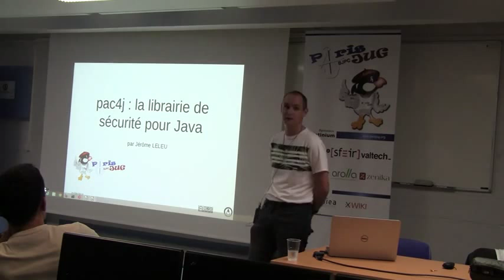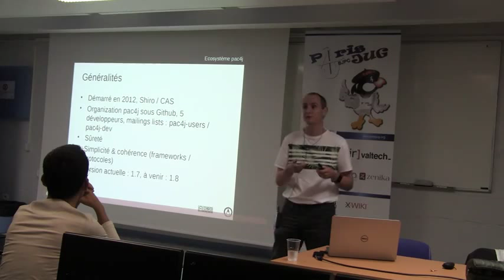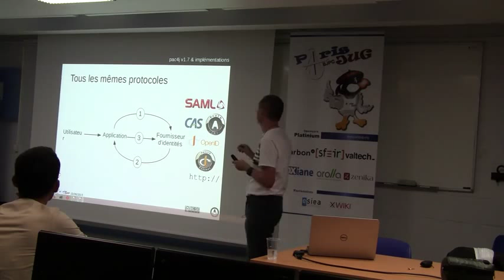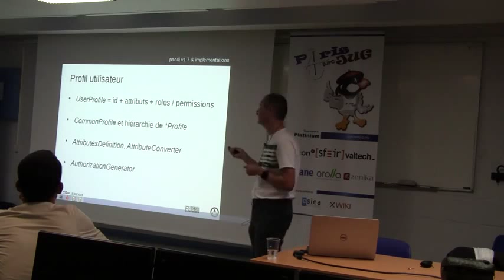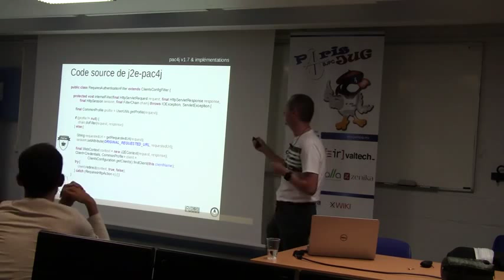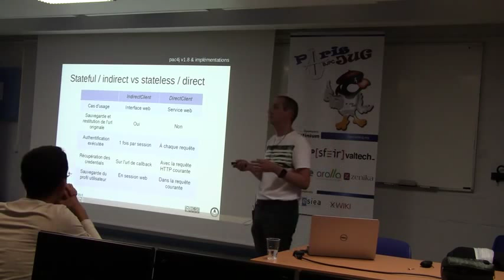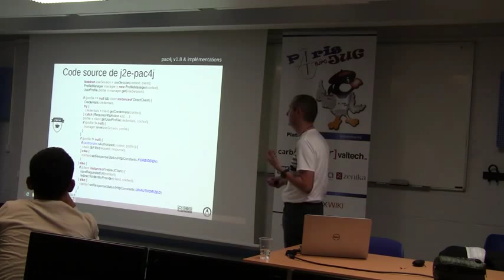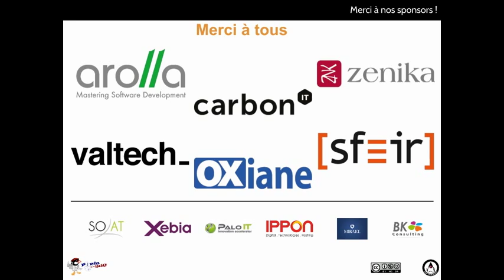15/09/15 PAC4j : la librairie de sécurité pour Java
La sécurité est la problématique numéro 1 des applications web, mais malheureusement pour les développeurs, sa mise en place se révèle souvent fastidieuse et imparfaite car les frameworks sont souvent compliqués et disparates.

La librairie pac4j est la solution : elle fournit une API simple et unifiée pour gérer l'authentification et l'autorisation pour de nombreux mécanismes et frameworks Java.

Intervenants : Jérôme LELEU